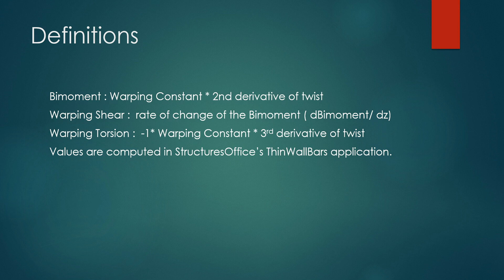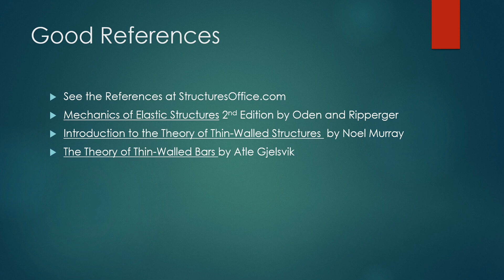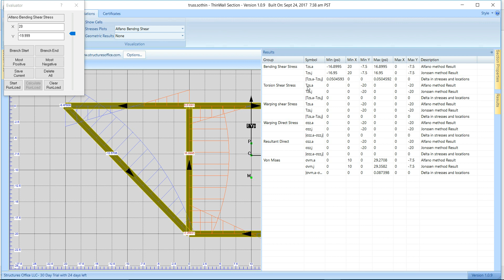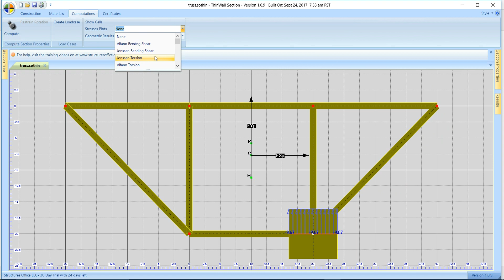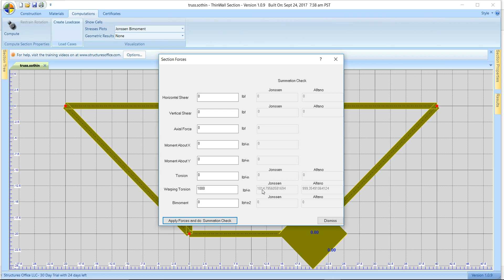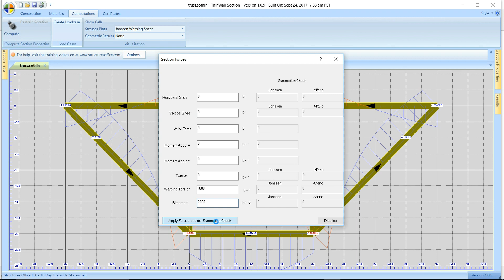Analyzing Thin-Wall Sections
Software to analyze multi-cell thin-wall sections for torsion, bending shear, bimoment, warping torsion, axial forces, and bending moments.